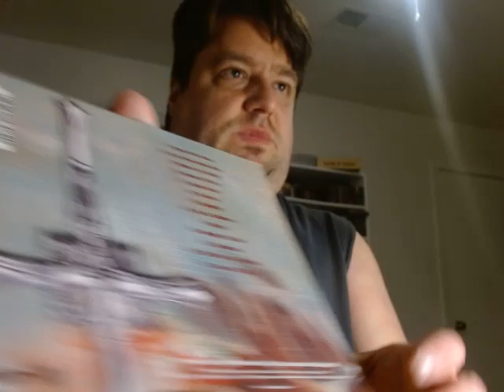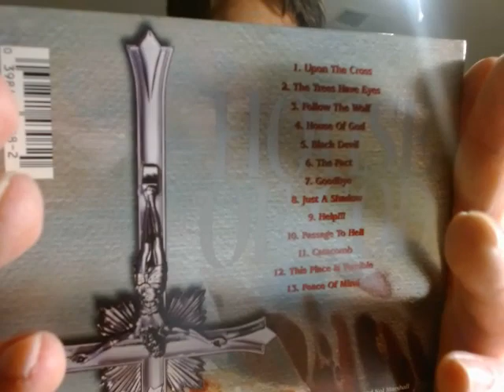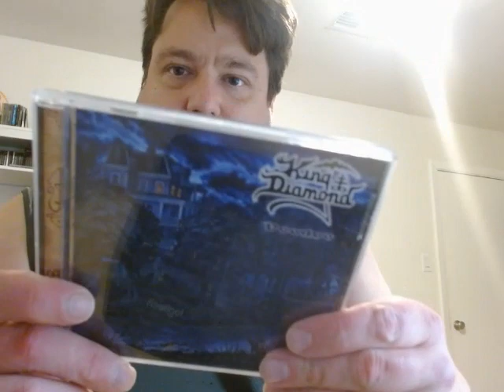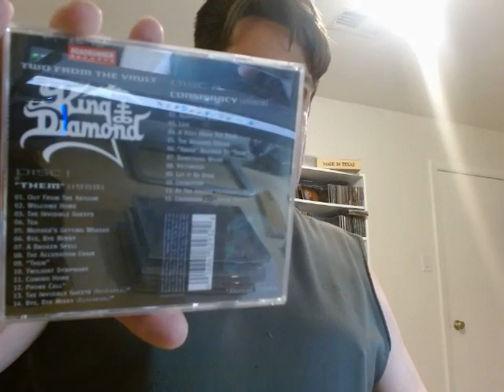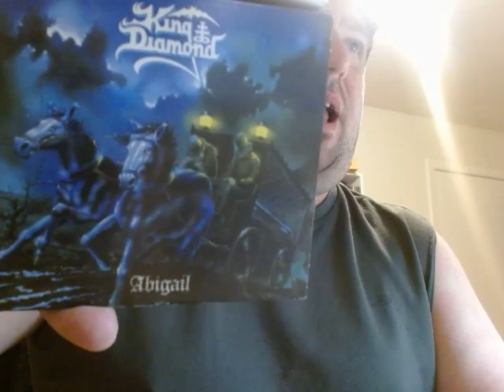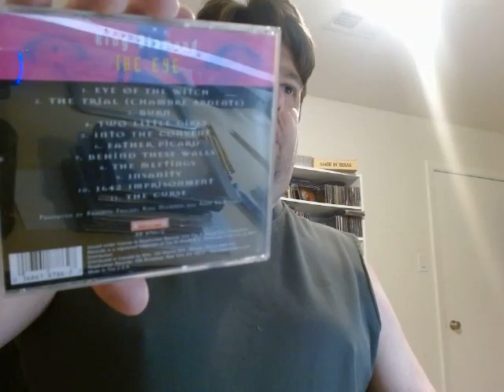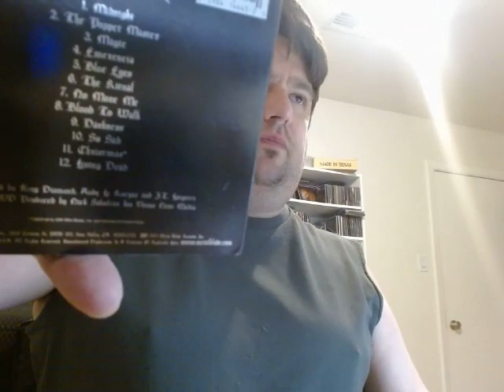King Diamond Album Ranking